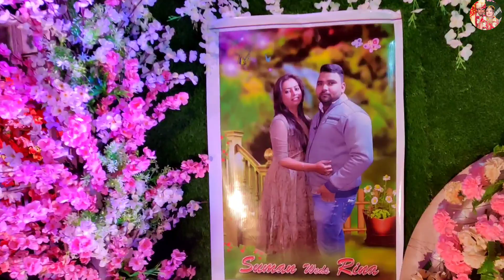Jo Non-Veg Ka Maza Veg Me Lena Chahte Hai Unke Liye Ye Recipe Gajab Hai👍 Poi Aloo ki Sabji 😋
Jo Non-Veg Ka Maza Veg Me Lena Chahte Hai Unke Liye Ye Recipe Gajab Hai👍 Poi Aloo ki Sabji 😋 | Suneha's Vlog

🔹🔹🔹जुड़े हमारे सोशल मीडिया पेज से!🔹🔹🔹

🔵 सभी Makeup प्रोडक्ट जो मैं यूज़ करती हूँ उसके लिंक नीचे दी हुई है आप देख सकते है पसंद आये तो खरीद भी सकते है।

👉 Aroma Magic Vitamin C cream
👉 Good Vibes Onion Hairfall control shampoo
👉 Good Vibes Face Serum
👉 Morphe Eyeshadow
👉 Anayo Brush Set
👉 Boutique moisturizer
👉 Lakme Forever matte lipstick ( Red Velvet )
👉 Wet and Wild Eyebrow kit
👉 Swiss Beauty Liquid Concealer
👉 Biotique Face Massage Cream
👉 Face Powder
👉 Spotless Liquid Concealer
👉 Lakme 9 to 5 eyeliner
👉Lakme mascara

🔵 Minimum Products/stuffs that we are using to make Daily Vlogs.
👉 Best Budget Mobile For Video Recording Redmi Note 10 Pro Max

🔴 हमारी Daily Vlogs अच्छी लगे तो Like 👍 करें Share 🤳 करें और अगर चैनल पर नए हैं तो चैनल को Subscribe 👆 करें 🔔 Bell Icon के साथ जिससे हमारी नई वीडियो आने पर नोटिफिकेशन आपको सबसे पहले मिले।